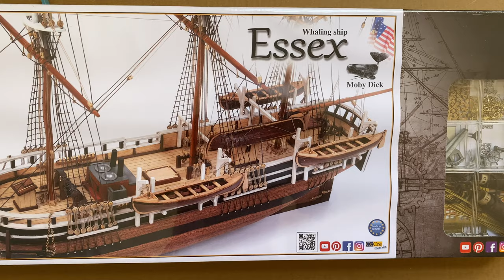Building Essex (OcCre) a whaling ship build diary